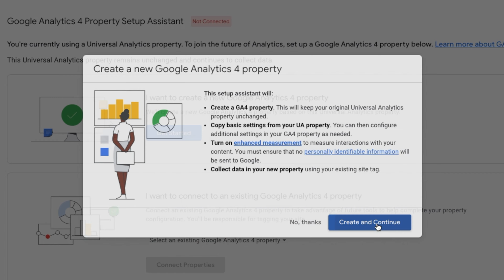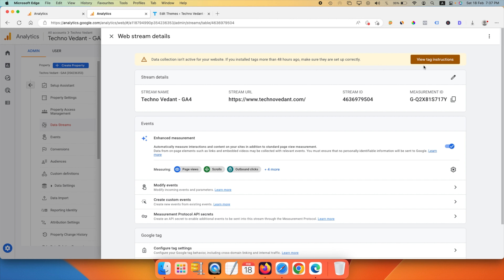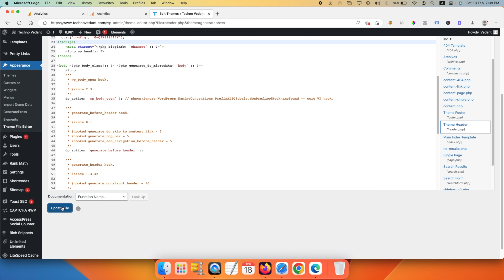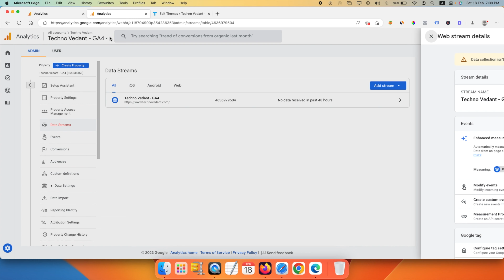How to Update Google Analytics UA to GA4 Setup Wordpress, Blogger & Ecommerce Tutorial 2023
How to Update Google Analytics UA to GA4 Setup Wordpress, Blogger & Ecommerce. If you have a website or app, it's important to track your traffic and user behavior with Google Analytics. In this video, we'll show you how to update your Universal Analytics (UA) code to the GA4 setup for tracking in WordPress, Blogger, and eCommerce platforms.